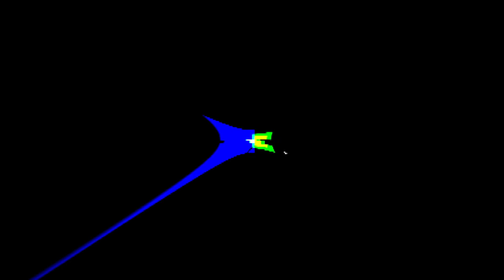GoToFly EP : 6 สวนสาธารณะเทศบาลนครหาดใหญ่ (Hatyai Municipality Park) จังหวัดสงขลา (Songkhla)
พระพุทธมงคลมหาราช : สวนสาธารณะเทศบาลนครหาดใหญ่